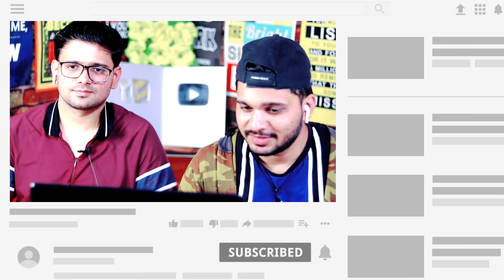Reacting to Ali Riyaz Tik Toks